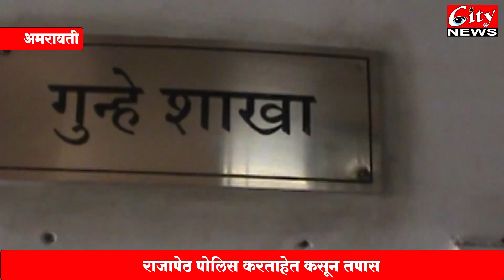लाखोंच्या चोरीचे पोलीसांना नाही गवसले अद्याप सूत्र